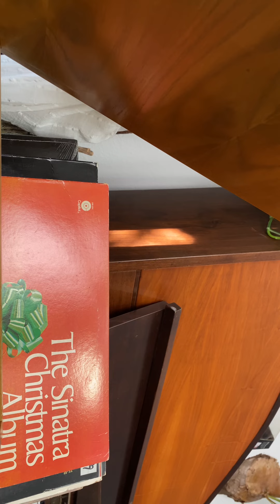February 26, 2022